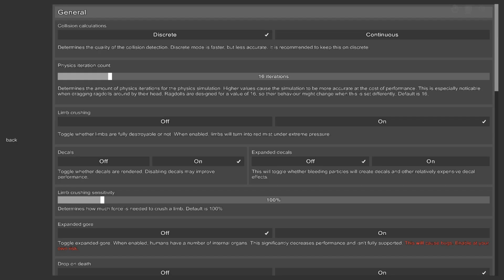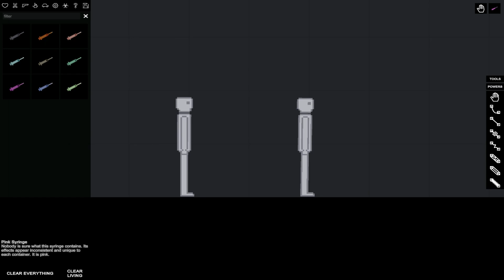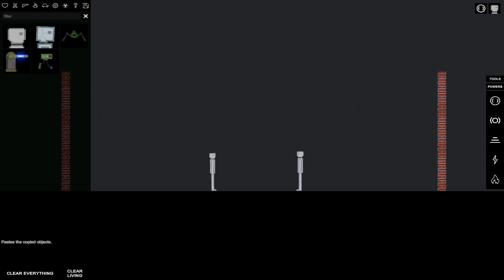New Update in People Playground ( Expanded decals, Powers, Pink Syringe and more ) v1.7 beta.